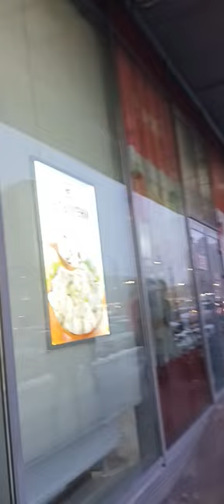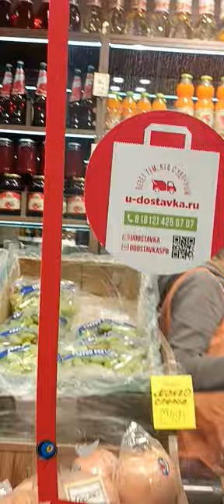403 Greek Vlog saintpetersburg russia George Kostandi